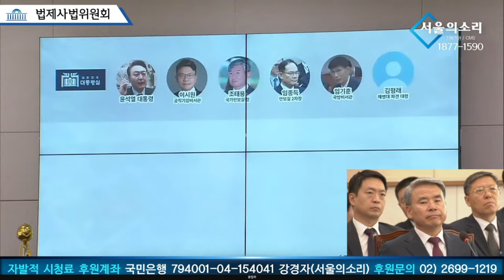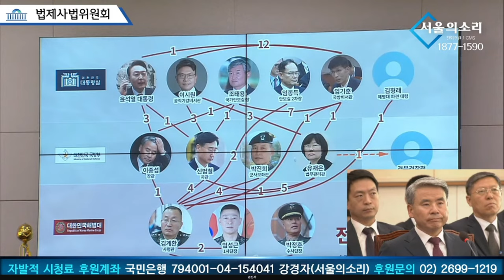[국회 법사위] 박은정 의원, 법무부 장관 박성재 에게 "주가 조작범 김건희 출국금지 시켰나?!"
△ 월요일 오후 3시 :  백은종 양희삼 안진걸의 〈탄핵속으로〉
△ 목요일 오후 4시 :  백은종 정대택의 〈응징의 부활〉